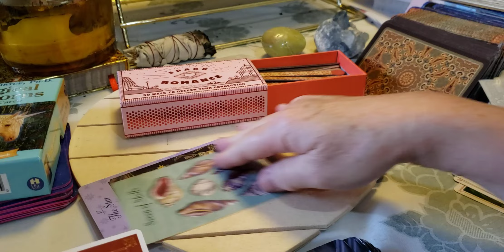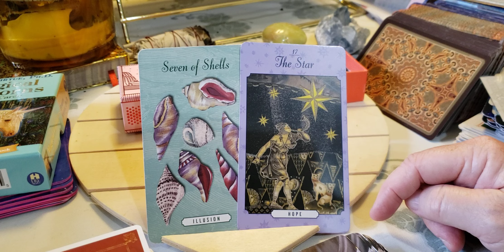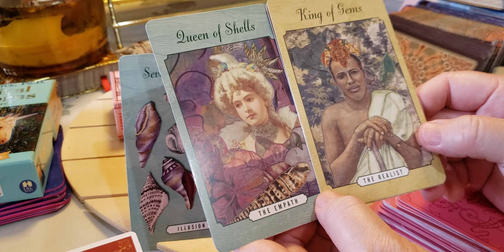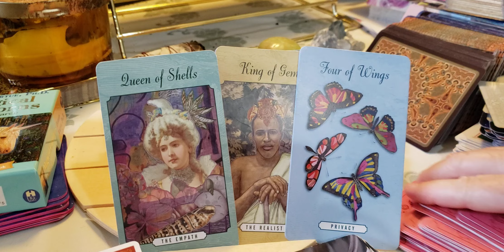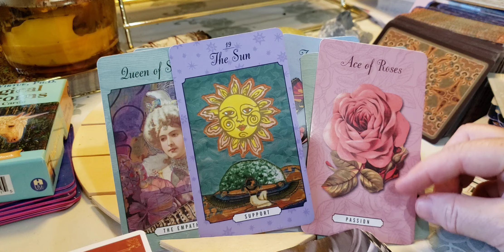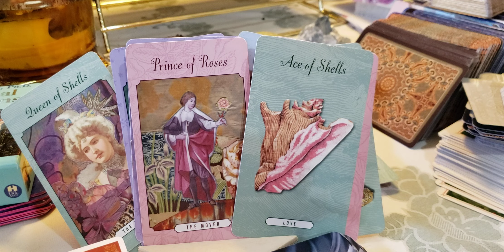Pisces ♓ 🐟 Singles❣The slow build to trusting again.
link to Aries Taurus Gemini Cancer Leo